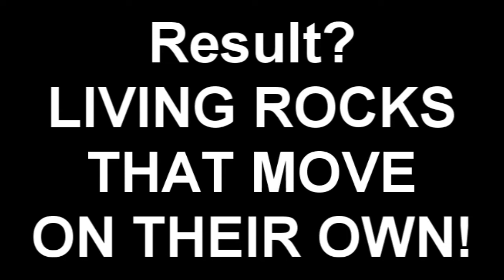Unexpected Nuclear Bomb Test Result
The end of one thing always seems to result in the beginning of another... Mysterious moving rocks baffle scientists...